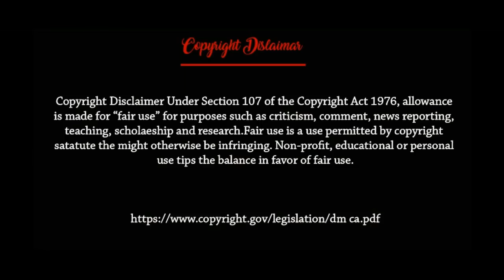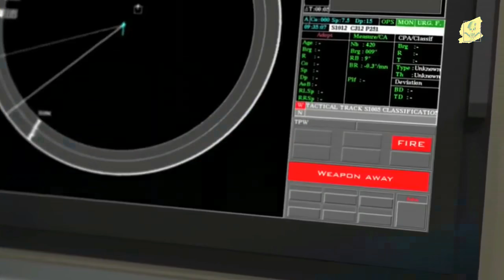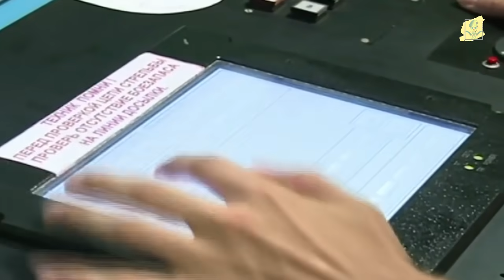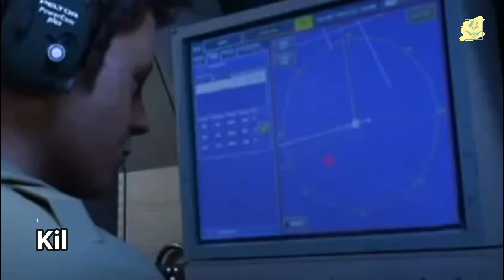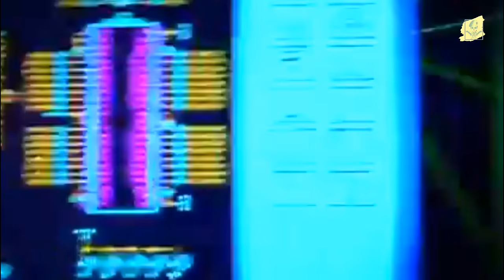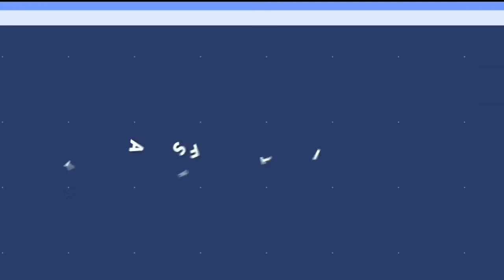টর্পেডো হামলা থেকে বাঁচার জন্য নেভির কি ব্যবস্থা আছে? Navy Anti Torpedo Defense System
issues torpedo alerts to the crew, and automatically develops CAT placement presets using information sent from the Target Acquisition